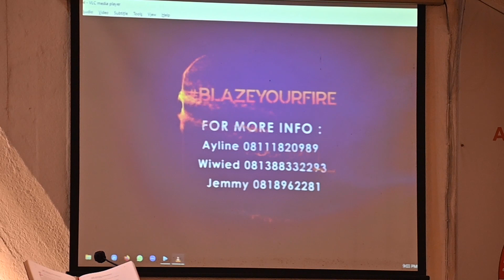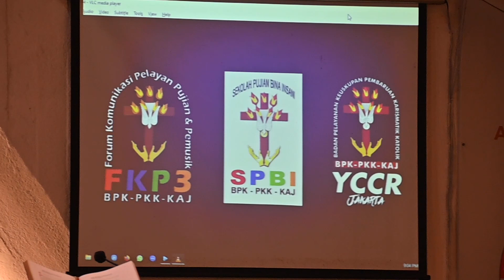PDPKK BHK 29 Mei 2023 Praise & Worship Dekanat Barat 1 : Melimpah Dalam Kuasa Roh Kudus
0:00:00 Shalom
0:03:27 Kata Sambutan Ketua PDPKK Dekenat Barat 1
0:06:17 Satukanlah Roh kami Ya Tuhan
0:11:18 Anggur Baru
0:17:15 Doa Pembukaan
0:18:15 Bersamamu Bapa
0:27:35 Kau Allah Yang Besar
0:30:15 Datanglah Dan Bertahta
0:33:34 Terbesar dan Mulia
0:38:36 Pewartaan  Benny
0:45:42 Saatku MenyembahMu
0:50:22 Yesus Kami Puja
0:58:25 Kudus Kuduslah Tuhan
1:10:56 Allah Roh Kudus
2:01:05 Pengumuman
2:05:45 Doa Penutup
2:07:26 Tuhanku Hebat

Shalom Bpk/Ibu/Sdr/i terkasih dalam Kristus,

"Dan ketika mereka sedang berdoa, goyanglah tempat mereka berkumpul itu dan mereka semua penuh dengan Roh Kudus, lalu mereka memberitakan firman Allah dengan berani." (Kis 4:31)

Hari         : Senin
Tanggal      : 29 Mei 2023
Jam         : 19.00 – selesai
Tempat       : Gereja BHK
Pewarta      : Benny D. Nugroho & Susan Hartanto
Tema          : Melimpah Dalam Kuasa Roh Kudus

PDPKK BHK mengundang  Bapak/Ibu/Sdr/i untuk hadir dalam acara Persekutuan Doa yang diadakan secara offline pada setiap hari senin jam 19.00.